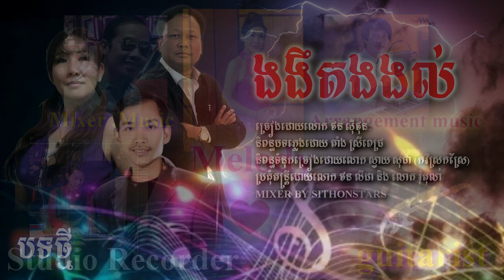ងងឹតងងល់​​ - ច្រៀងដោយលោក ថនសុីថុន Original Song - ស្នាដៃលោក ស្វាយ សុជា (កវីស្រុកស្រែ)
និពន្ធបទភ្លេងដោយ តាំង ស្រីពេជ្រ (កវីដំរីជាន់ខ្លា)
និពន្ធទំនុកច្រៀងដោយលោក ស្វាយ សុជា (កវីស្រុកស្រែ)
ប្រគុំតន្រ្ដីដោយលោក ថន លីដា និងរុំតុលា
MIXER BY SITHONSTARS
សូមអរគុណការគាំទ្រពីសំណាក់ប្រិយមិត្រ